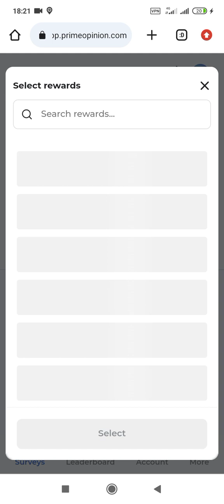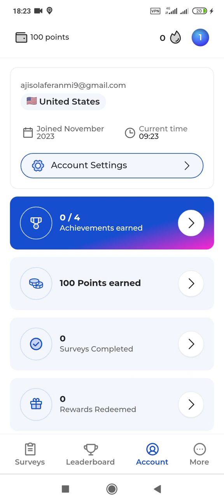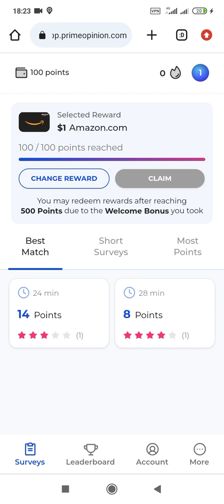Earn up to $5 per survey with (prime opinion) make money online real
Get paid for taking free surveys on
Prime Opinion, our mission is to empower our members by providing them with the best survey-taking experience possible. Our team is working hard to make sure taking surveys on Prime Opinion is just as exciting and fun as it is rewarding.

Sign Up and get up to $5 FREE BONUS
link pinned under the comments section below 👇👇👇